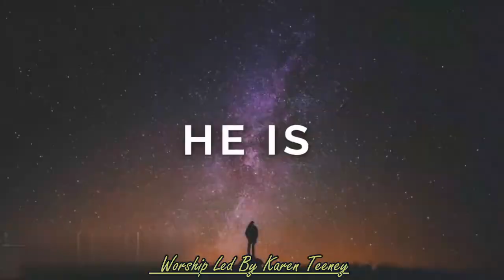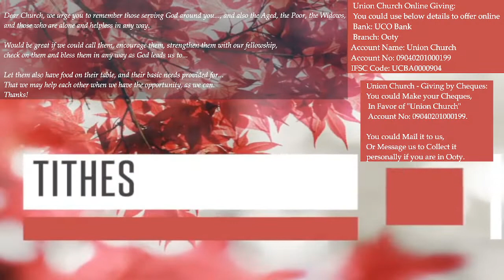Move On, Press Forward!, 02-Jan-2022, by Geoff Malan.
Date: 02-Jan-2022

Sermon Title: Move On, Press Forward!

We wish you all, and your families and friends a Happy New Year!

A New Year brings a New Start, and God is a God of New Beginnings.

Today's Sermon looks at the New Start, the New Beginnings that we see in Joshua 1:1-9 as Israel shifts from being led by Moses to being led by Joshua, and on 3 lessons that we can learn about New Beginnings from that.

1) The Past is Behind us!
A New Season in life could bring significant changes in our lives, as it did for Israel as they moved from being nomads in tents eating manna, to land-owners in homes having to grow their food.
God's plans and purposes for Israel kept going on, as the inscription on John Wesley's grave says, 'God buries His Workmen but His Work goes on'.
The Past could have had regrets, losses, gains, and so many challenges with the Covid situation. But it is gone, and we need to rise and go, to move on, and press forward. We should learn lessons from the past, use them, pick the fruit and burn the dead tree. There is no point in lingering in the past, being nostalgic and living there. If we are holding on to the past, our hands would not be free to outstretch to God and receive what He has for the future. The Sermon admonishes that any Church that gives up on the future to hang on to the past is doomed to failure. And as it says in Phil 3:12, we have to be excited about what God has for us in 2022.

2) God is with us!
The Sermon reminds us of the Lord's Promise that He would be with us, till the end of the age. It's keeping our focus on that that helps us to be strong and courageous, and have a positive outlook on life, even as Caleb and Joshua had. We could be grappling with serious health conditions, or God might be calling us into new areas in ministry. But God is with us every step.

Things might change. When Joshua came along things changed. There was no more cloud, no pillar of fire. But when they continued to follow God and obey Him and step out in faith, they experienced New Miracles; The Jordan parted, the Walls of Jericho came down.
The world says, show us and then we will believe. But God says, believe and move forward, and I will show you wonders and miracles.
The Sermon encourages us to not be fixated on the Miracles in the past, but to whatever God puts to our hand with all our heart, to meet the needs He puts before us, and assures that we would then get to experience His Miracles.

Hope the Sermon Blesses you. Have a Wonderful Week and New Year 2022.